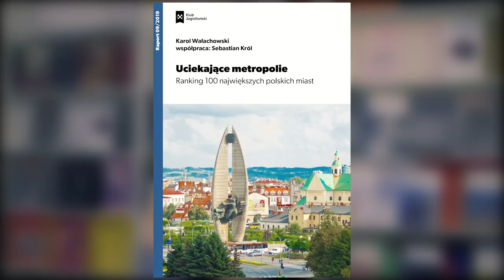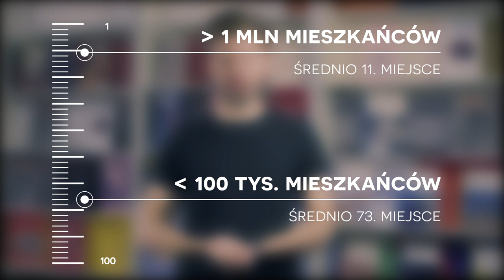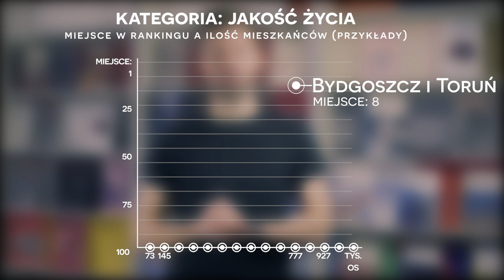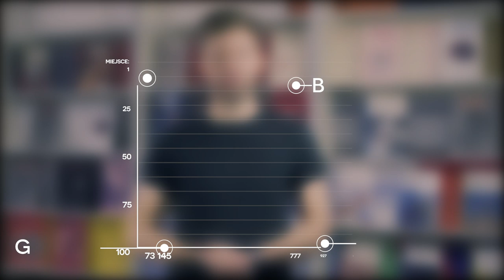Ranking 100 polskich miast | Karol Wałachowski | KluboTygodnik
Centrum Analiz Klubu Jagiellońskiego wydało właśnie raport: "Uciekające metropolie. Ranking 100 polskich miast":

Wyniki rankingu potwierdzają hipotezę o zwiększającym się dystansie rozwojowym pomiędzy największymi metropoliami w Polsce a miastami średnimi i małymi. Polska zaczyna się borykać z problemem rozwoju „dwóch prędkości".